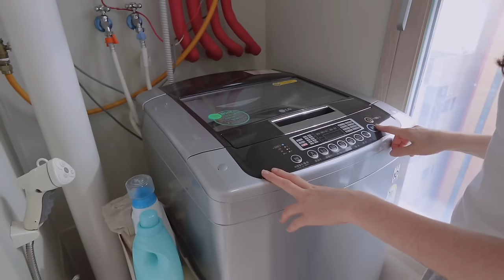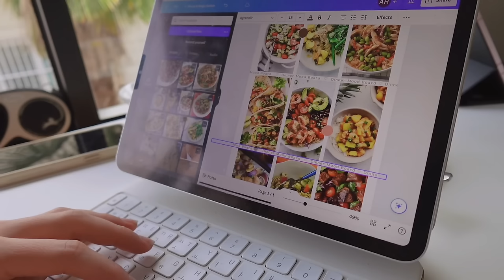PRODUCTIVE home reset *getting MOTIVATED* spring cleaning, baking + planning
Welcome to a productive day filled with a little bit of everything! Spring cleaning my apartment, visiting a cafe, making spring fashion/meal mood boards + more! Hope this vlog helps give you some motivation for this upcoming week! xoxo adrienne

*S.Deer Insta- @sdeer_concept

🍞 Banana bread recipe (for a small loaf, feel free to double this recipe if you want a bigger loaf!)

3/4 cup all-purpose flour
1/2 teaspoon baking soda
3/4 teaspoon ground cinnamon
small handful of shredded coconut
2 bananas
4 tablespoons melted butter
1/4 cup light brown sugar
1 large egg
1/2 teaspoon vanilla extract
*Bake on 175C for 40-50ish min!

TIMESTAMPS
0:00 Intro
2:38 Speed living room clean up, laundry + produce shop
4:58 Making a spring fashion + meals mood board
10:21 Mini closet cleanup
12:09 Making banana bread
14:58 Speed bathroom cleanup!
16:10 An unfortunate story time (mental health check-in)